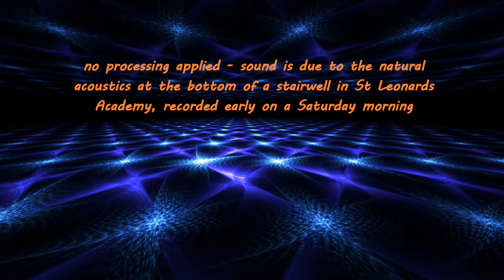Thomas Pickering on flute playing Claude Debussy’s Syrinx.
Recorded at the bottom of a stairwell at the back of at St. Leonards Academy. There hasn’t been any processing of the audio - the stairwell added a lovely natural reverb and depth to the music.